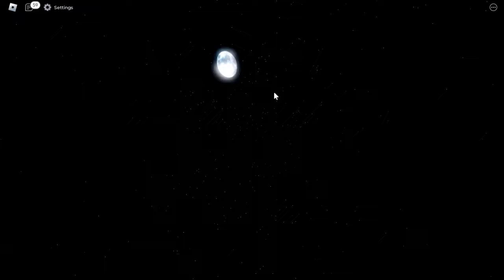RAPIDO NEW CODE + FINALMENTE... CONSEGUI O SUKUNA 7 no ALL STAR TOWER DEFENSE USANDO ESTE BUG